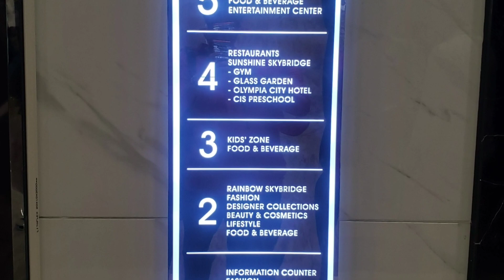តោះមកមើលជណ្ដើរឋានសួគ៌នៅ ផ្សារទំនើប អូឡាំព្យា The Olympia Mall in Phnom Penh, Cambodia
Video: FHD
Shooting: Galaxy Note 9
Video editor: Kinemaster
Video Type: Vlog, Trip, Shopping, and Personal thing
Intro sound:
Background sound: Autumn Leaves
This video is showing the new shopping, eating, gaming, relaxing, entertainment, kid toys, playing Mall called The Olympia Mall in Phnom Penh
, Cambodia. Hope everyone enjoys with this video.